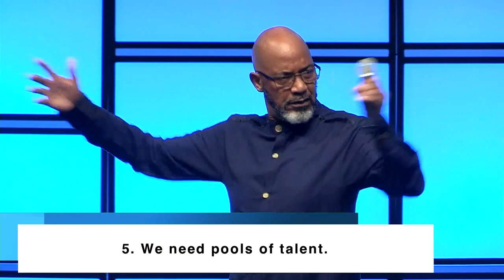It Has Been Given To You, Show Up - Bishop Tudor Bismark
Have you missed any of our most recent videos?

Message: It Has Been Given To You, Show Up
Scriptures: Matthew 13:9-12, Luke 12:48
Speaker: Bishop Tudor Bismark

Attach your seed to this anointing, sow into good and fertile ground! or text “REFRESHGIVE” to 77977.